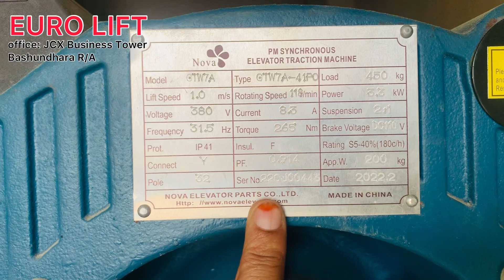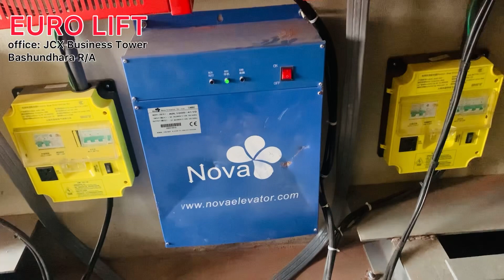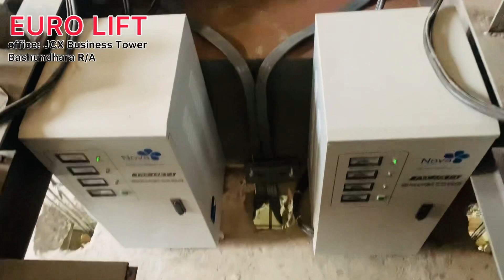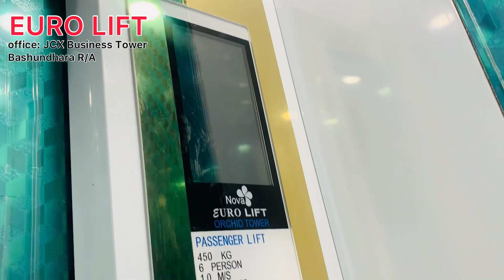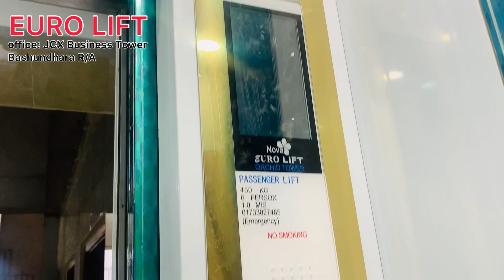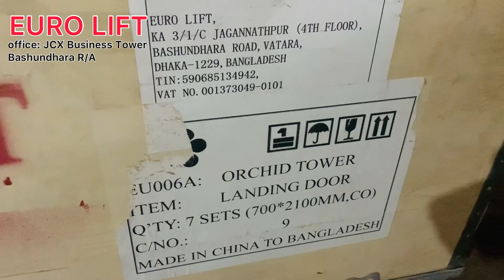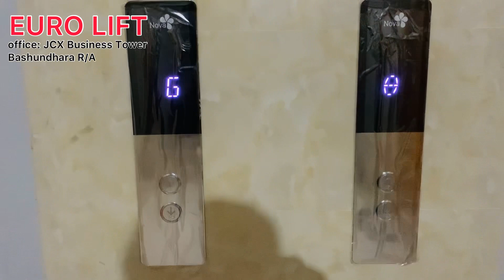Lift | elevator । Tangail lift | টাঙ্গাইলে লিফট চালু হচ্ছে । best lift company । top 10 lift compa